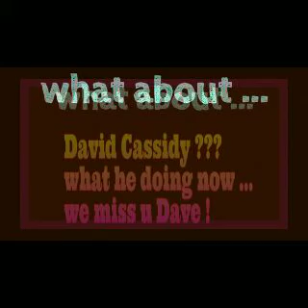Knock three Times : P.Nadeau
a song written by L.Russell Brown & Irwin Levine
inspired by Tony Orlando & Dawn
Interprete: Pascal Nadeau
P.Nadeau
thanx ! :-)